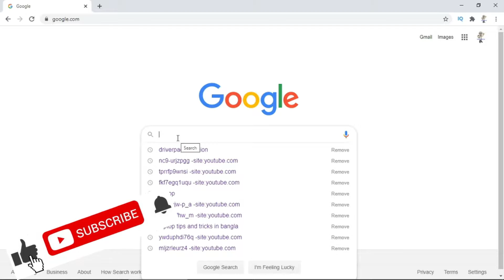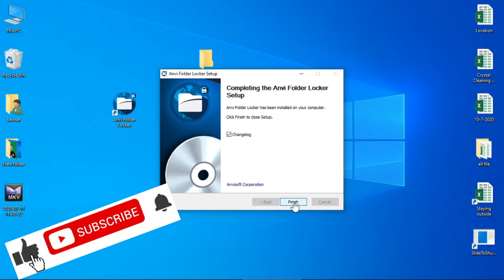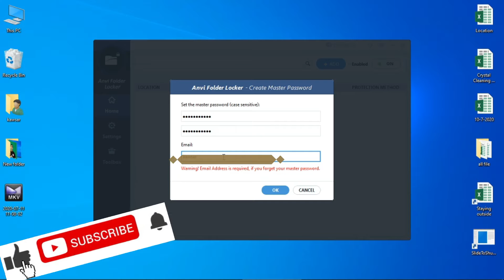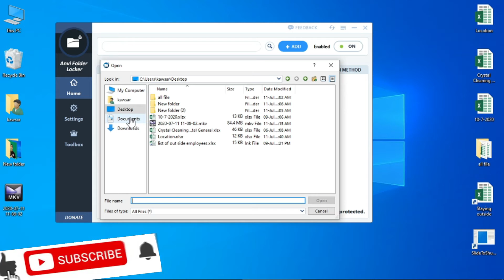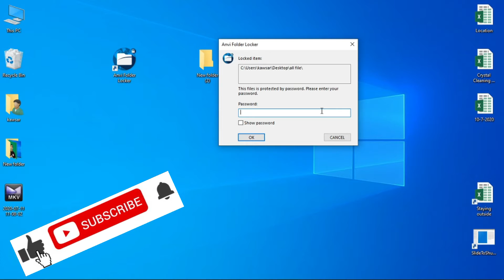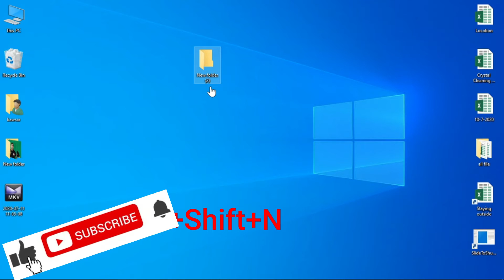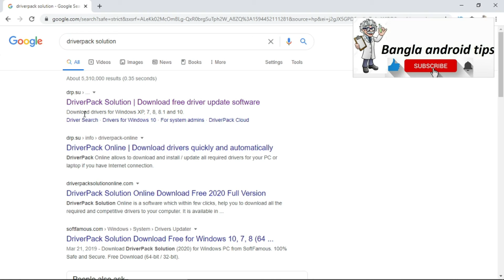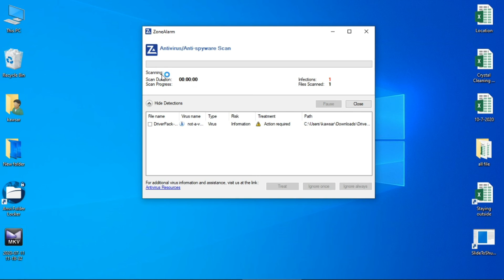ল্যাপটপ কিভাবে চালাতে হয় (পর্ব--30 ) How to lock laptop folder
যদি আমার এই ভিডিওগুলো ভালো লাগে অবশ্যই আমার চ্যানেলের সাথে থাকবেন সব সময় চেষ্টা করবো আপনাদের অজানা তথ্য দিয়ে সাহায্য করার জন্য

আমি সবসময় চেষ্টা করি নতুন কিছু আপনাদের সামনে তুলে ধরার জন্য আপনারা যদি আমার চ্যানেলে সাথে থাকেন লাইক কমেন্ট শেয়ার কর আমাকে উৎসাহিত করেন ,
ইনশাল্লাহ আমি চ্যানেলটাকে সামনের দিকে নিয়ে যেতে পারবো ধন্যবাদ সবাইকে

Laptop-tips
Mobile-tips